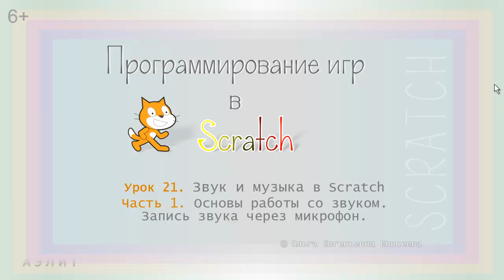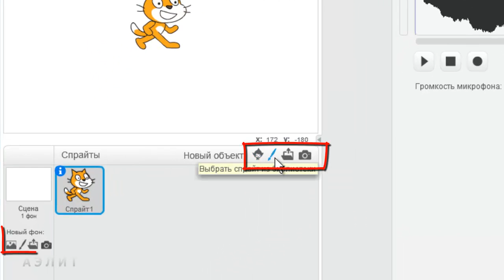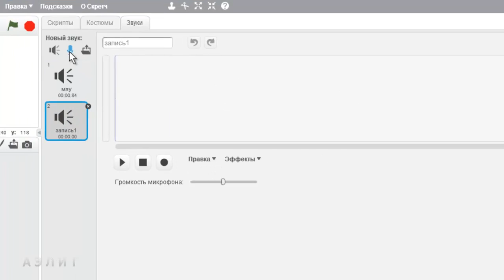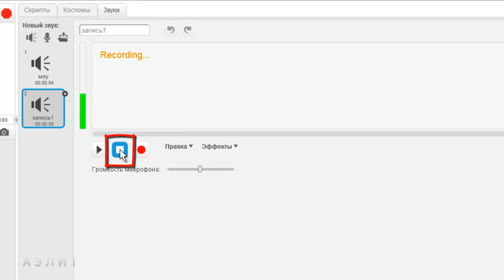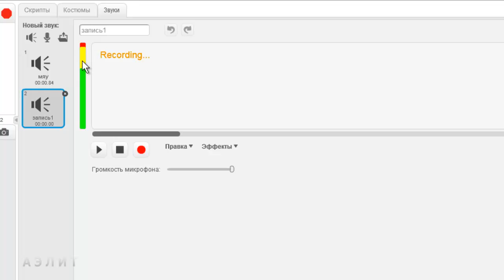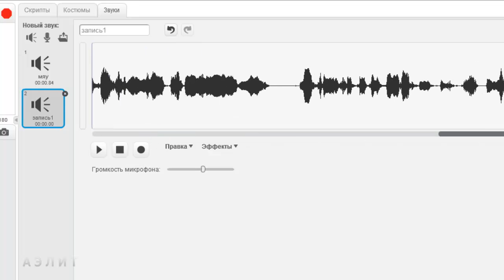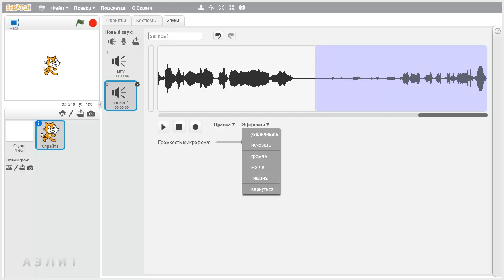Урок 21. Звук и музыка в Scratch. Часть 1. Основы работы со звуком. Запись звука через микрофон.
В первой части мы знакомимся с основами работы со звуком, записываем звук с помощью микрофона и учимся обрабатывать записанный звук с помощью инструментов звукового редактора Scratch. Оказывается, звук можно не только слышать, но и видеть! ;)

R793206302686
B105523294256